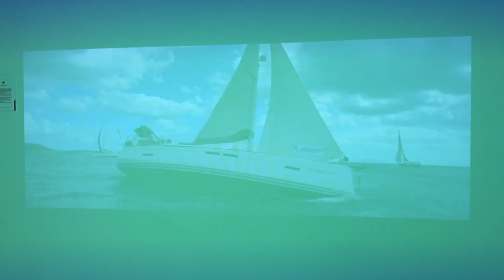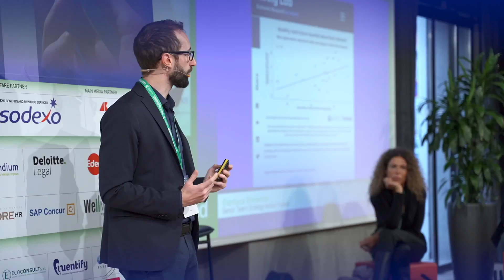Sintesi Forum HR 2022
Il 15-16-17 novembre si è svolta la quattordicesima edizione del Forum Risorse Umane, il principale appuntamento nazionale dedicato ai temi del Lavoro e del People Management, quest’anno nuovamente in modalità "phygital": in presenza a Milano ed in Streaming TV su